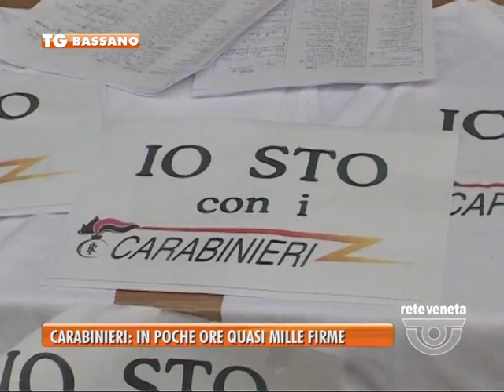27/03/2014-CARABINIERI BASSANO: IN POCHE ORE QUASI MILLE FIRME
BASSANO TG-giovedì 27 marzo 2014) - Primo giorno di raccolta firme per salvare il comando dei Carabinieri di Bassano: raccolte circa 700